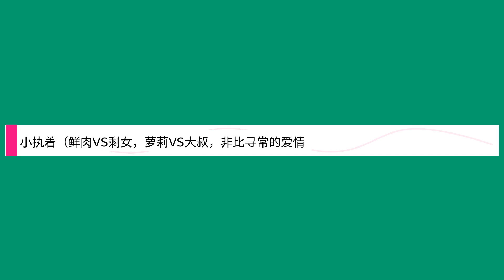小执着（鲜肉vs剩女，萝莉vs大叔，非比寻常的爱情模式，2017暖萌上市）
Title: 小执着（鲜肉vs剩女，萝莉vs大叔，非比寻常的爱情模式，2017暖萌上市）,

 Author : ,